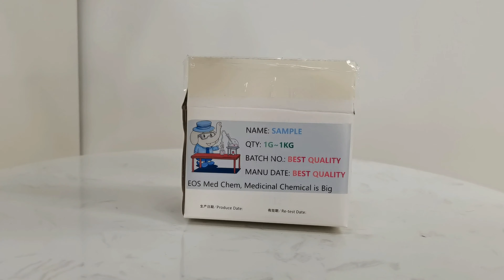EOS Chemicals FedEx, DHL reach all over the world in 3 days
EOS chemicals use double-layer aluminum foil bag packaging technology, which is waterproof, breathable and protected from light. Comply with customs inspections all over the world, guarantee fast customs clearance, and arrive in 3 days.